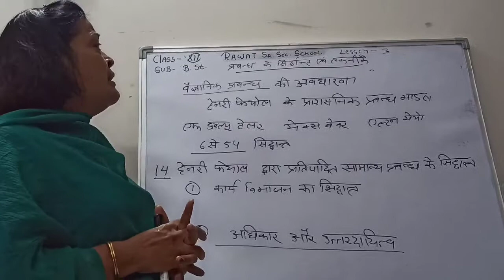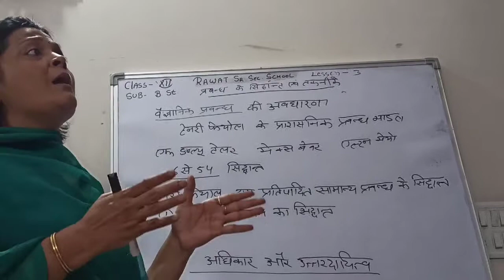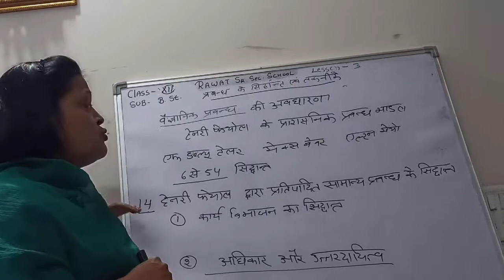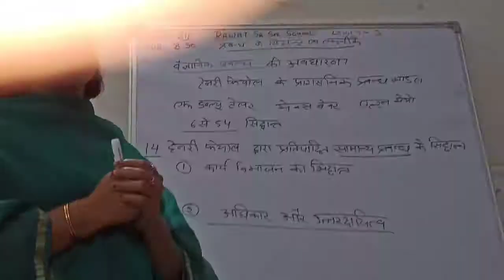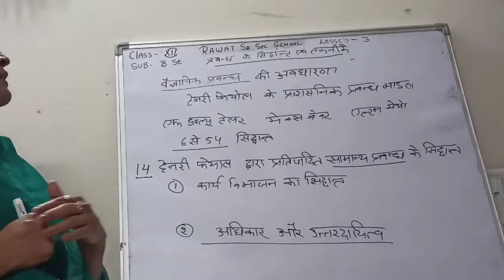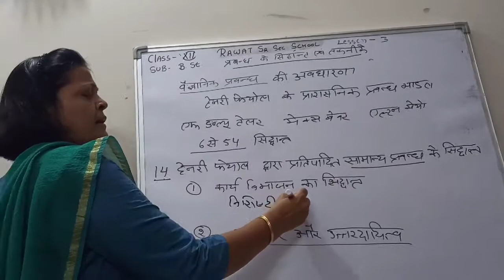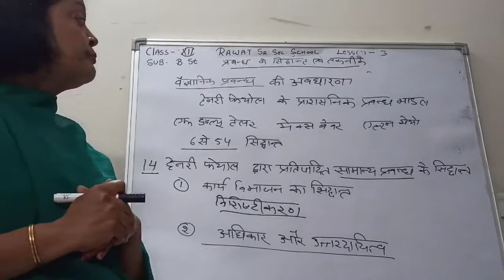Class 12th bst principles of management